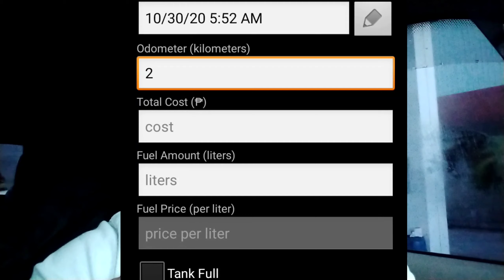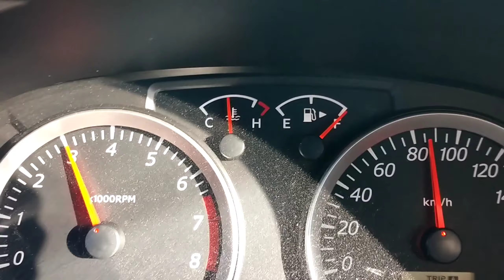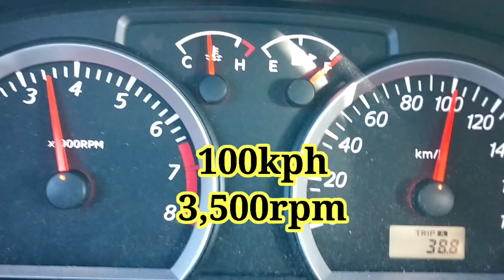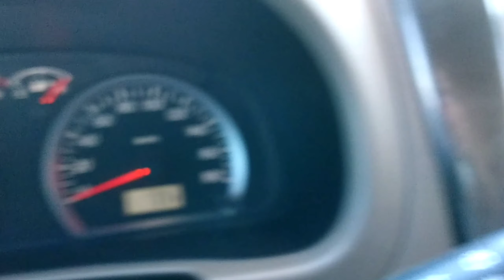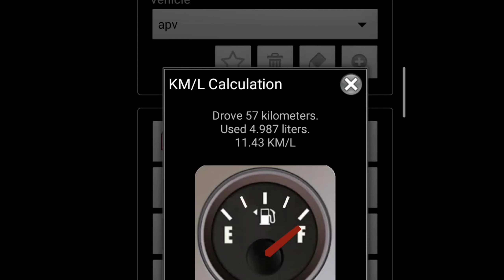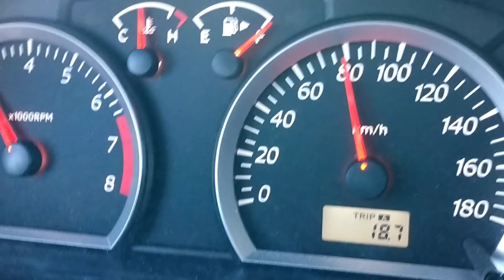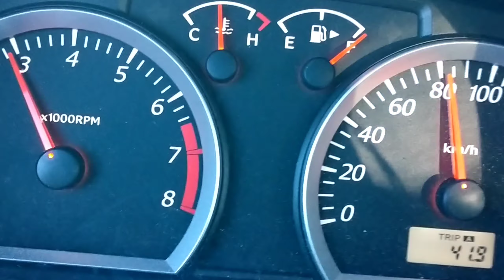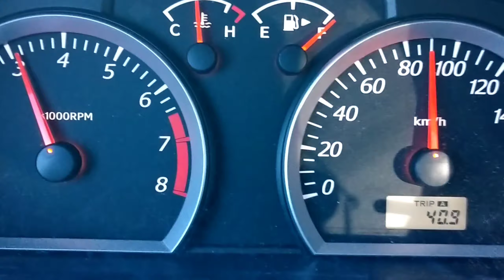Suzuki APV Fuel Consumption km/l in Expressway minimum speed of 80kph to maximum 100kph Speed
suzuki apv fuel consumption philippines in expressway with the speed of 80kph-100kph
100 kph speed limit sign
max speed 100 kph
100kph top speed
speed of 100 kph
100 kmph top speed
speed limit is 100 kph
100 kph speed limit sign
100kph top speed
100 kmph top speed
speed at 100kph
speed of 100kph
fuel consumption calculator
a vehicle fuel consumption
fuel consumption calculator
100 kph speed limit
2019 suzuki apv 1.6 type ii glx